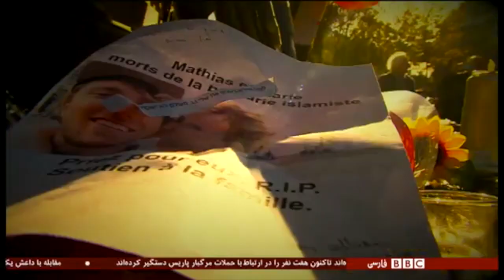تازه ترین تحولات پاریس تا شامگاه روز یکشنبه،‌ ۱۵ نوامبر - گزارش ژیار گل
در پی  حملات مرگبار در پاریس،‌ در فرانسه وضعیت اضطراری اعلام شده و مرزهای آن کشور بسته شده اند.